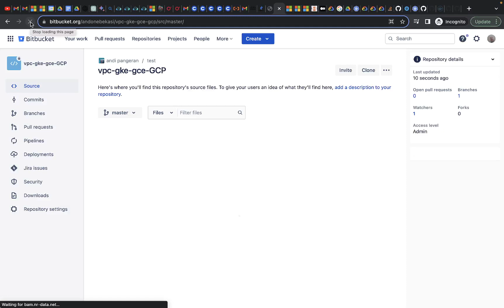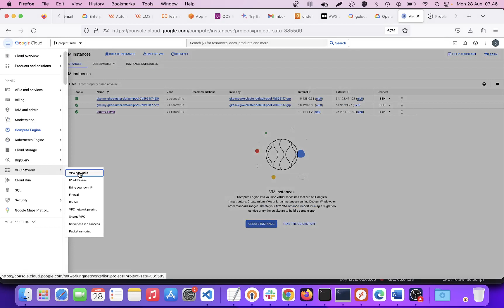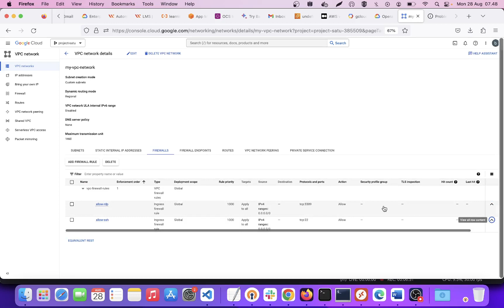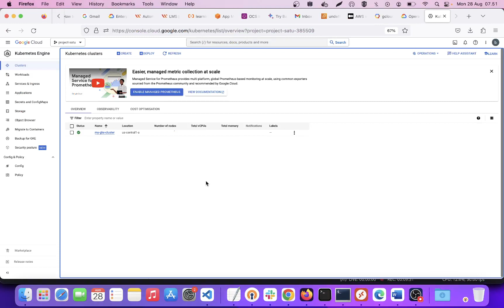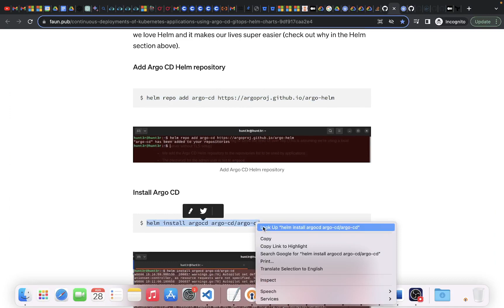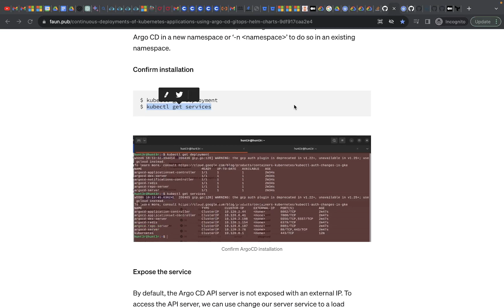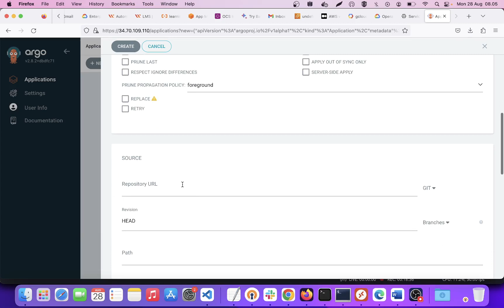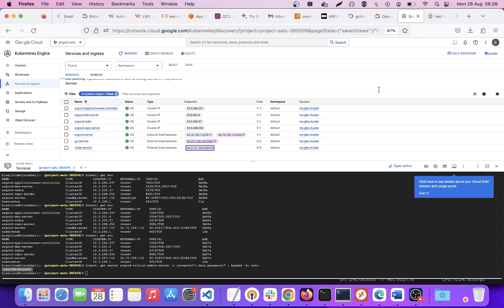vpc/gce/gke GCP pipelines bitbucket